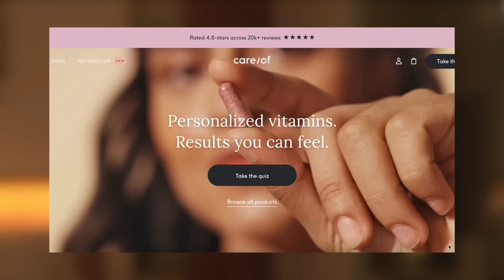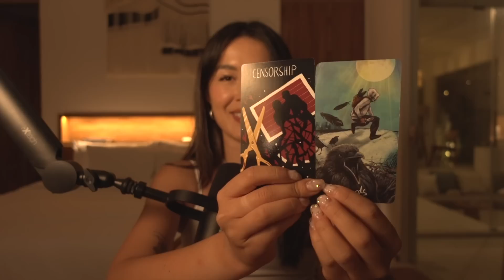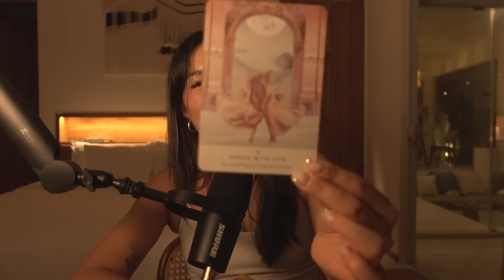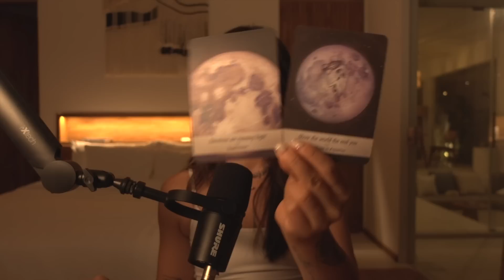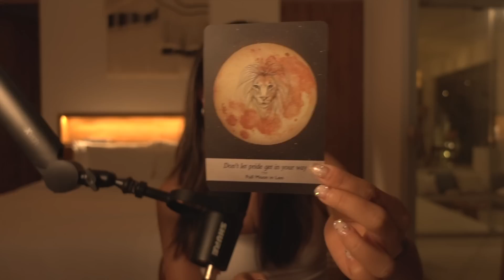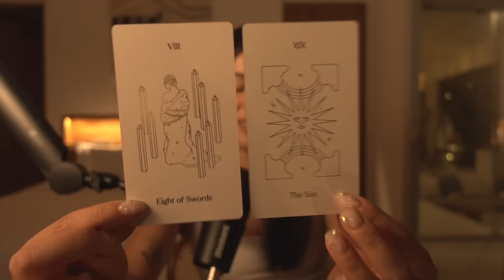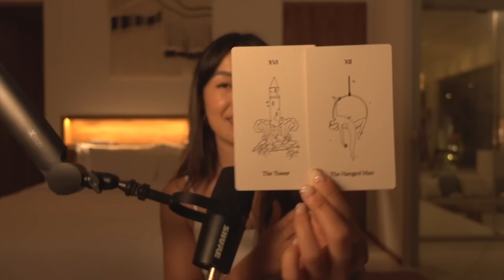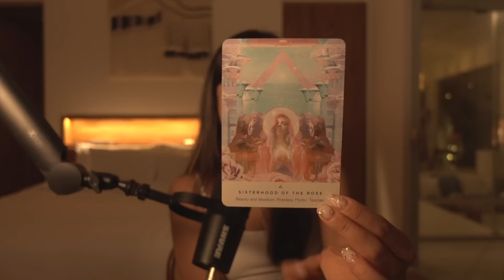asmr tarot 🎱 pick a card for october & libra season (TIMELESS energy predictions)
0:00 intro
0:57 sponsored message
3:37 meditation & pick a card
9:29 group 1 citrine quartz
30:35 group 2 rose quartz
47:40 group 3 black obsidian

→ Learn shadow work, release repressed energy and deepen self-awareness